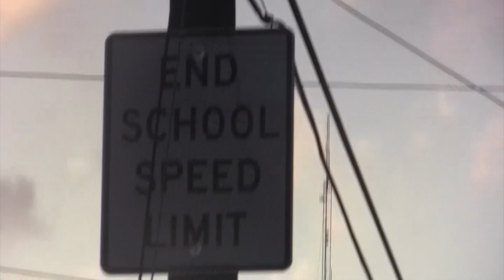Dream Sequence (Portfolio Submission)